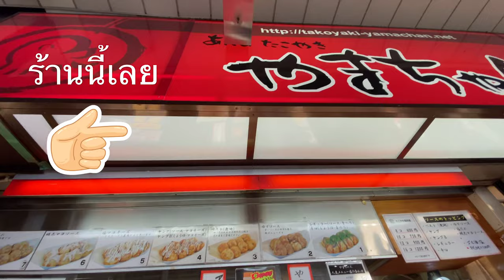JAPAN EP.5 ชื่นชมวัดชิเทนโนจิ วัดพุทธที่เก่าแก่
วัดชิเทนโนจิ (Shitennoji) เป็นวัดพุทธแห่งแรกของญี่ปุ่น และเป็นวัดที่มีความเก่าแก่มากที่สุดของญี่ปุ่นเลยนะคะ ซึ่งวัดแห่งนี้ได้มีเจ้าชายโชโทคุผู้ที่ลื่อมใสในพระพุทธศาสนาได้ให้การสนับการสร้างวัดแห่งนี้ขึ้นในปี 593 โดยถ้านับจนถึงปัจจุบันก็ราวๆ 1,400 ปีแล้ว.
ซึ่งวัดแห่งนี้มีความงดงามที่ยังคงสไตล์เดิมๆ เหมือนสมัยศตวรรษที่ 6 ไปติดตามกันนะคะว่าจะเป็นอย่างไรกันบ้าง.